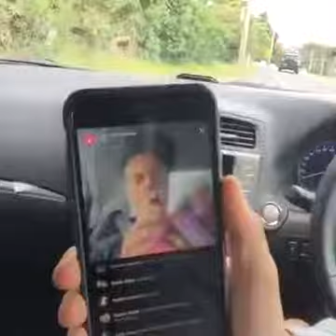Eating a Glamington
|Best Youtube MCN to join.
|Best revenue share. Highest CPM
|Best Youtube partnership network.